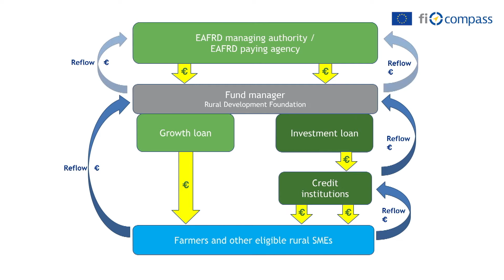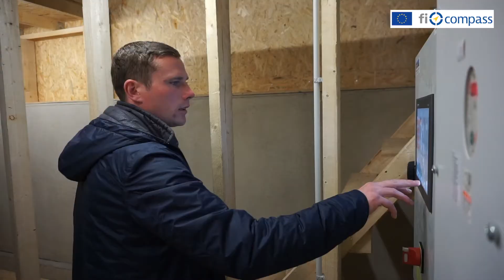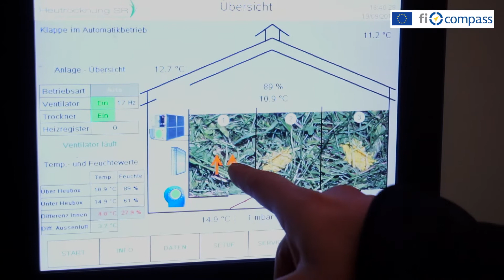Loans for rural development 2014-2020, Estonia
Learn how a financial instrument uses the European Agricultural Fund for Rural Development (EAFRD) in Estonia. Representatives from the EAFRD managing authority, the financial intermediary and young farmers who received support are featured talking about their positive experiences.